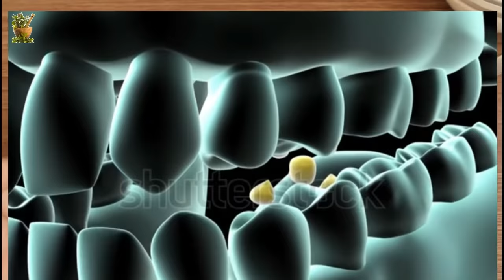पाचन शक्ति इतनी बढ़ाये - जो खाये सब हजम हो जाए | गैस, एसिडिटी, अपचन से छुटकारा - Improve Digestion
पाचन शक्ति बढ़ाये - जो खाये सब हजम जो जाए | गैस, एसिडिटी, अपचन से छुटकारा पाएं- Improve Digestion Naturally

पाचन शक्ति कैसे बडाये,how to improve digestion ,how to improve digestive system naturally,how to improve digestive system in hindi,pachan shakti kaise badhaye,pachan shakti kaise badhaye baba ramdev,pachan shakti kamjor hone ke lakshan,pachan tantra in hindi,pachan tantra kaise majboot kare,panchatantra stories,home remedies by baba ramdev,cure digestion naturally,improve digestion,pachan tantra

धन्यवाद !